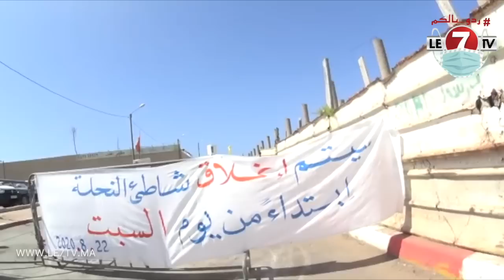هذه ردود فعل المواطنين بعد قرار إغلاق شواطئ مدينة الدار البيضاء